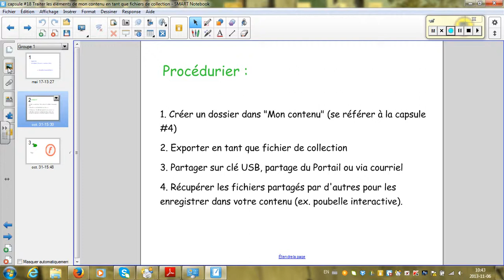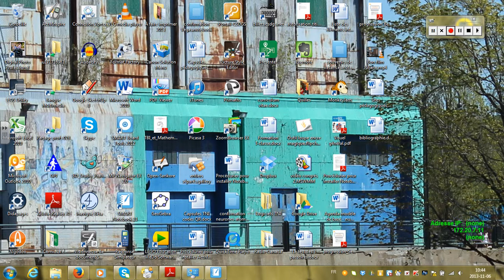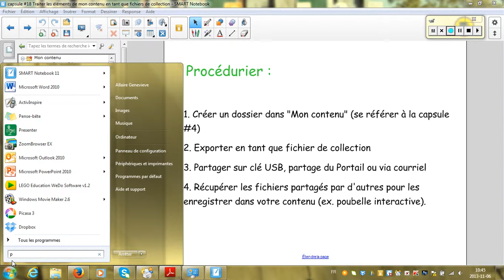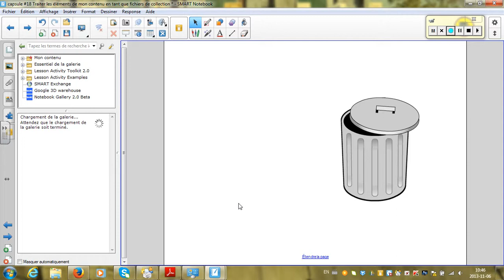capsule 18a) Traiter des éléments de mon contenu en tant que fichiers de collection (SMART)